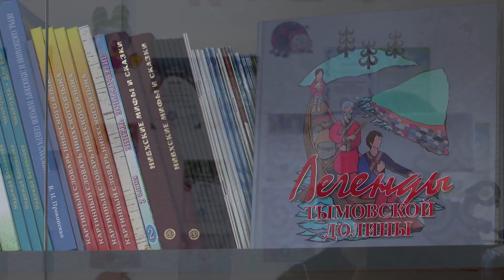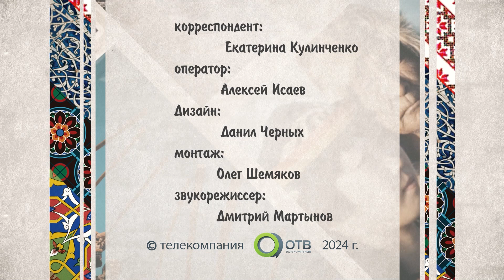Сохранить традиционную культуру нивхов. Сахалин - наш дом 15.05.24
Сохранить традиционную культуру нивхов и передать её будущим поколениям - вот главная цель Нивхский фольклорный ансамбль «Кех», который вот уже много лет существует в маленьком селе Чир-Унвд Тымовского района. В репертуаре коллектива - образцы нивхского инструментального, вокального, хореографического и устного творчества. Подробности смотрите в программе "Сахалин - наш дом".